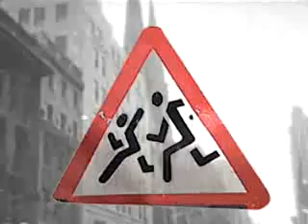sign crowds messages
crowded cities